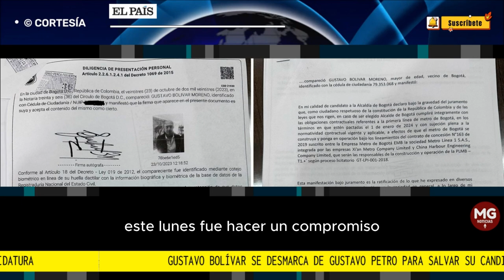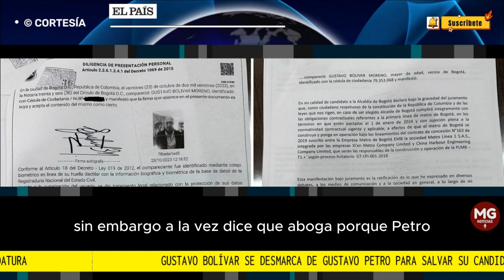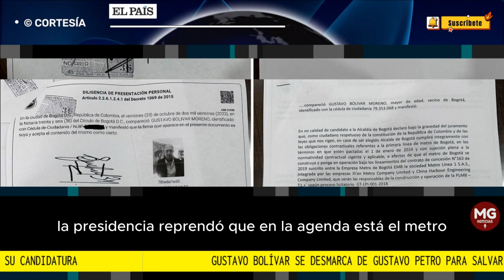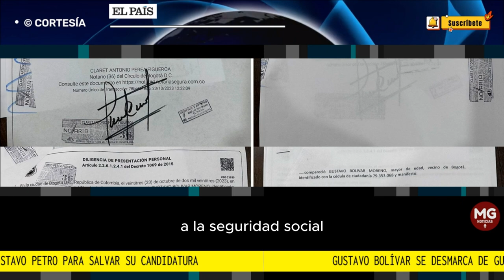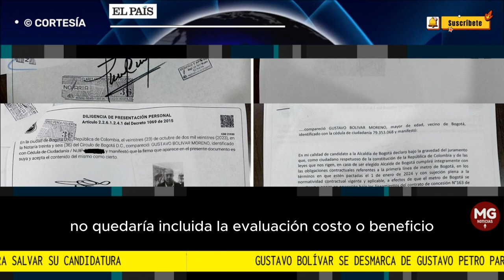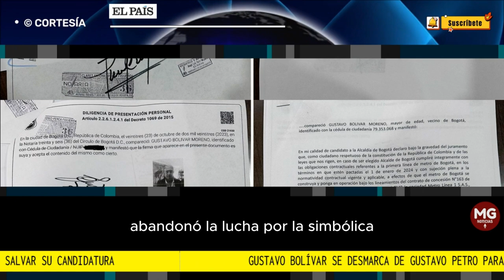📢 GUSTAVO BOLIVAR SE DESMARCA DE GUSTAVO PETRO PARA SALVAR SU CANDIDATURA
El candidato del partido de Gobierno a la Alcaldía de Bogotá firma ante un notario que no cambiará la tipología de la primera línea de metro, una obsesión que el presidente ha agitado a lo largo de la campaña
columna JUAN ESTEBAN LEWIN para EL PAÍS DE ESPAÑA